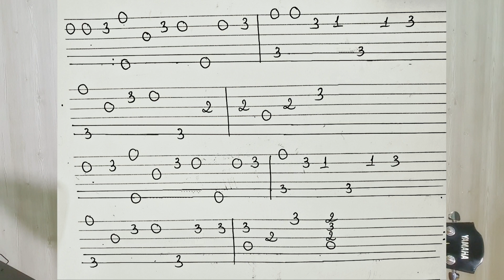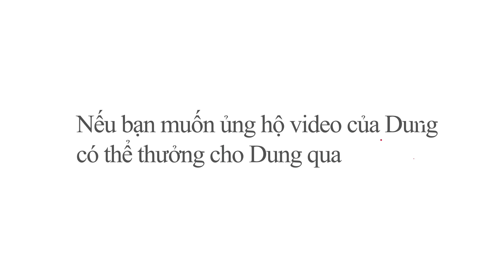[Hướng dẫn Guitar] CHƯA BAO GIỜ MẸ KỂ | Có intro | Min ft Erik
St: Châu Đăng Khoa
🍀 Liên hệ Dung để mua KHÓA HỌC ĐÀN ONLINE gồm trọn bộ Video + Sách do Dung giảng dạy bài bản cho người mới bắt đầu đến khi chơi thành thạo các bài hát. Khóa học được dùng trọn đời và được tham gia group hỗ trợ dành riêng cho học viên ♡
Hoặc gọi SĐT 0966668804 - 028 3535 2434

 Sđt như trên

♥️♥️ Nếu bạn muốn ủng hộ Video của Dung và Donate cho Dung thì Dung vô cùng biết ơn và trân quý, chân thành cám ơn bạn rất nhiều ♥️♥️

♡ Thông tin tài khoản của Dung ạ ♡
1. Vietcombank (chi nhánh Sài Gòn)
Lê Thị Phương Dung

2. Ví Momo
Tên : Le Thi Phuong Dung

Dung sẽ luôn cố gắng làm thật nhiều Video hơn nữa để chia sẻ cách chơi đàn cho mọi người nha 💋

HỢP ÂM:
[Em] Kể từ khi còn thơ bé
[C] Mẹ luôn vỗ về chở che
Và [G] ánh mắt chứa chan bao [D] điều, nhiều lo lắng
[Em] Con của mẹ đã khôn lớn
[C] Mẹ của con càng già hơn
Giọng [G] nói ấm áp chưa bao [D] giờ lời than vãn.

[Em] Giấu diếm con bao điều
Mẹ [C] nói dối con thật nhiều
Để [G] gánh vác bao cam chịu chẳng [D] ai thấu hiểu
[Em] Giấu khát khao đời mình
Vờ [C] ước muốn như vô hình
Dành [G] tất cả cho gia đình, lặng [D] im câm nín.

ĐK:
Mẹ là duy [Em] nhất trên đời
Mẹ đã [C] quá vất vả rồi
Người dũng [G] cảm tuyệt vời là [D] mẹ, mẹ ơi
Giờ con [Em] lớn khôn rồi
Và con [C] sẽ nên người
Thành người [G] tốt trên đời, mẹ tự [D] hào sớm thôi.

Mẹ yêu [Em] ơi ơi ơi ơi ơi
Mẹ [C] ơi ơi ơi ơi ơi
Mẹ [G] ơi, xin đừng lo nha mẹ [D] ơi.
Mẹ [G] ơi, Mẹ chỉ được hạnh phúc [D] thôi, suốt [Em] đời.

* Và ngày thứ [Em] 8 đến rồi
Là giây [C] phút tuyệt vời
Mẹ hãy [G] sống cho mình một ngày [D] thật thảnh thơi
Cạnh bên [Em] có con rồi
Mẹ sẽ [C] chẳng lẻ loi
Và mơ [G] ước cuộc đời thành hiện [D] thực sớm thôi

Mẹ [C] ơi ơi ơi ơi
Mẹ [G] ơi, hãy tự tin lên mẹ [D] ơi